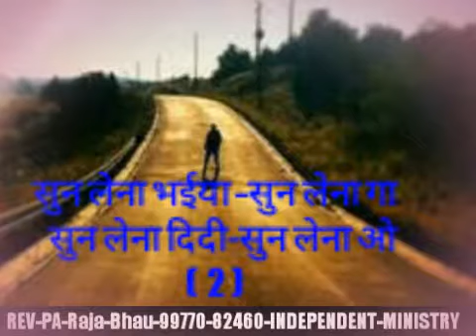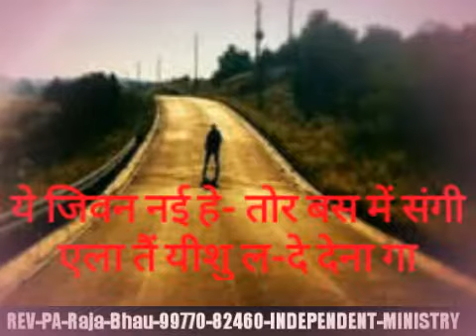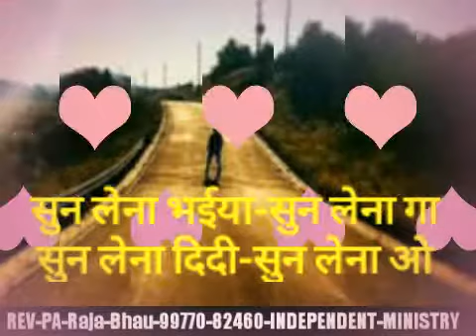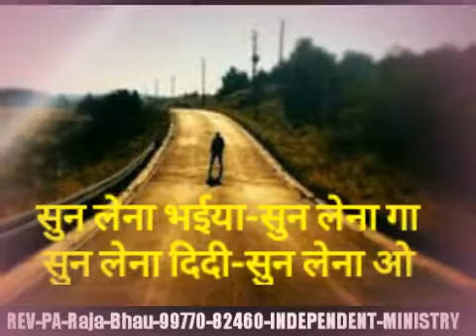पापेच करत तोर जिनगी खियागे-Papech karat tor jinagi khiyage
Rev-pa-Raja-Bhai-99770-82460